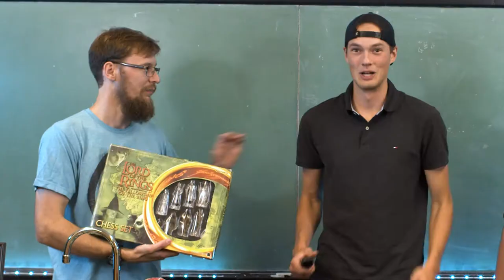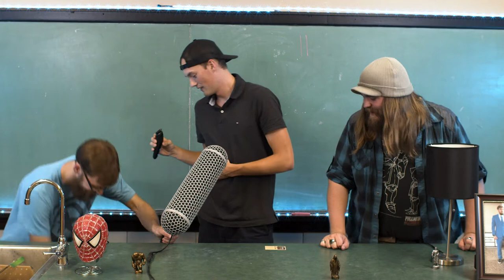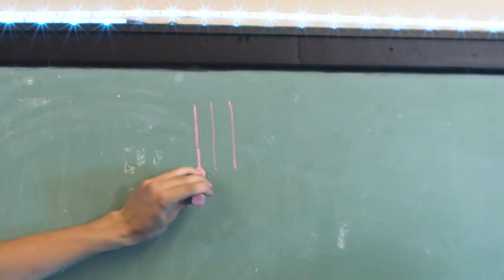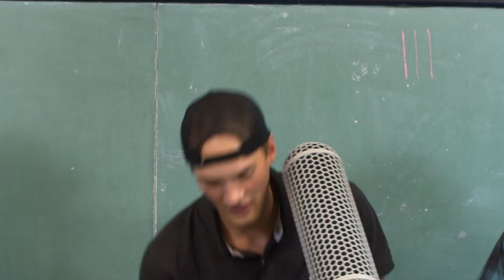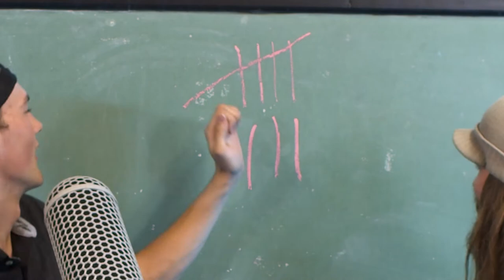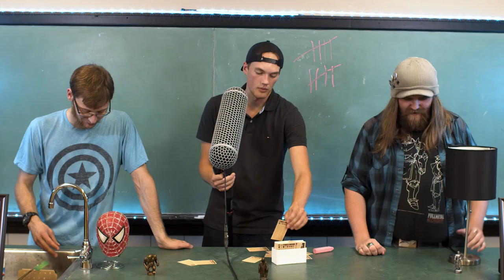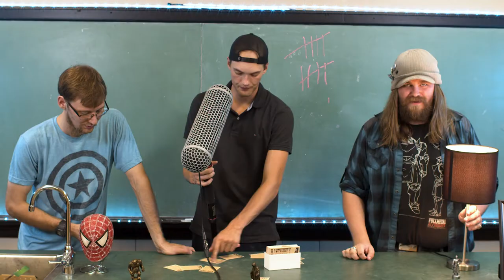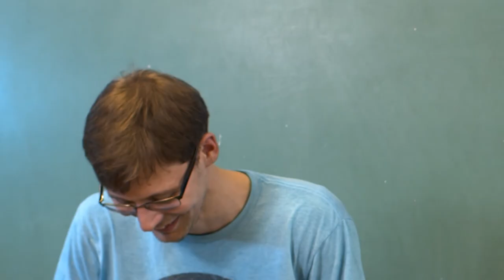The Untitled Weekly Show Episode 8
Lord of the Rings Trivia